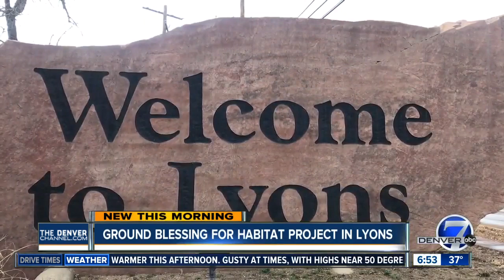Habitat for Humanity to break ground on homes for families displaced by 2013 floods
Construction crews will break ground this weekend on six new homes in Lyons that will go to people who lost their homes in the 2013 floods.